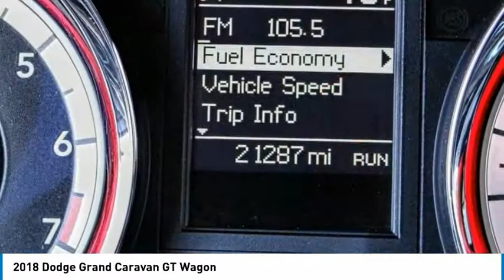LAX SuperStore 2018 Dodge Grand Caravan RL1207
2018 Dodge Grand Caravan GT Wagon

1030 Manchester Blvd.

2018 Dodge Grand Caravan GT KBB Fair Market Range Low: $17,359 ***BACK UP CAMERA***, ***BLUETOOTH WIRELESS / HANDS FREE***, ***HEATED FRONT SEATS***, ***HEATED SEAT***, ***NAVIGATION / GPS***. Odometer is 19281 miles below market average! Clean CARFAX. CARFAX One-Owner. To see more quality vehicles like this one right here just Number.